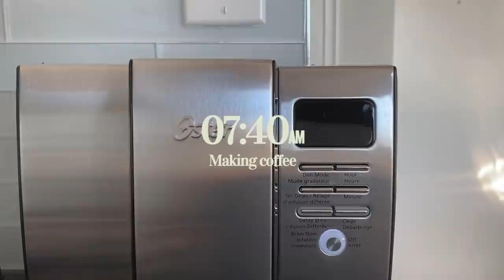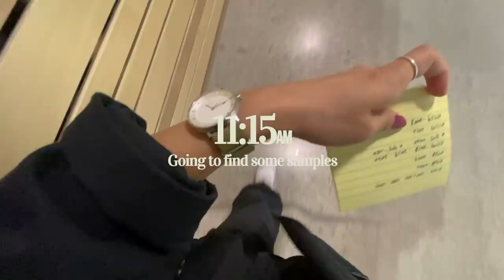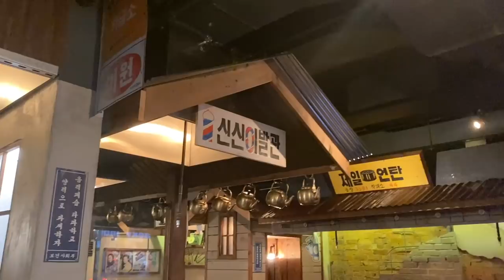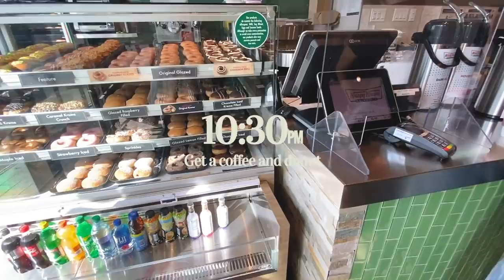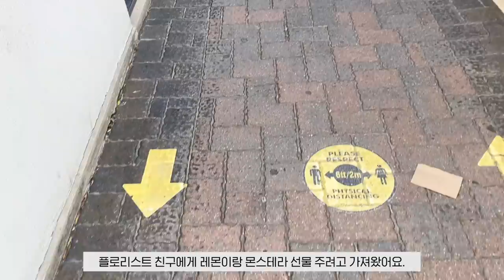Day in the Life of a Fashion Buyer vlog | 금요일 출퇴근. 캐나다 직장인 브이로그. 패션바이어 브이로그.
아..., 제발 하루가 48시간이면 좋겠다...!

See more!